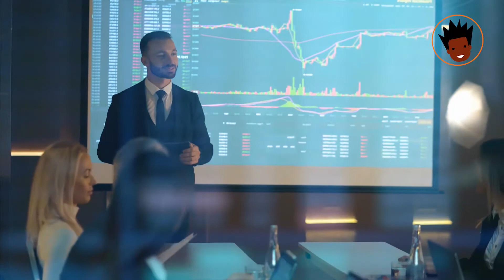How Franklin Roosevelt Gained Energy by being Around People ENTJs Social Energy Gift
How Franklin Roosevelt Gained Energy by being Around People ENTJs Social Energy Gift. The entj personality type the strategic leaders motivated to organize change. Therefore, by surrounding yourself with entjs, you will consume a bit of their driving energy. The entj type, natural-born leaders, are quick to see inefficiency, and confidence is one of the most attractive entj traits. It's no surprise that in Franklin Roosevelt's biography, entj energy gift of being around entjs can be traced.

Did you know that Franklin Roosevelt won 4 Presidential elections in the United States between 1933 and 1944? Until his death, he was a strategic friend to the UK and its Prime Minister, Winston Churchill, until his end. Roosevelt gained his energy from the people around him, which accounted for his leadership success. We will discuss how ENTJ social energy gift benefit them. Let us get started.

Timestamps
00:00 Introduction
00:28 5. PRIORITIZING IMPROVEMENT
01:15 4. FOCUS ON THE OUTSIDE
02:12 3. ORGANIZED RELATIONSHIPS
03:25 2. STRATEGIC PLANNING
04:43 1. NATURAL LEADERSHIP